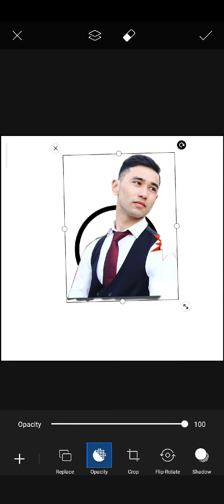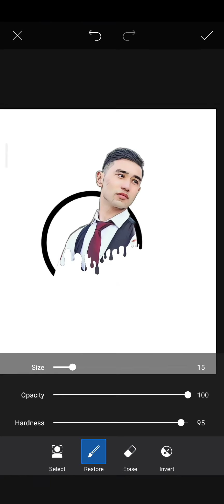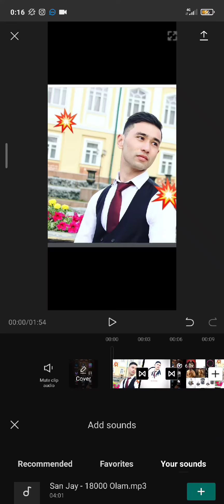PicsArt New Portrait Cartoon Photo Edition